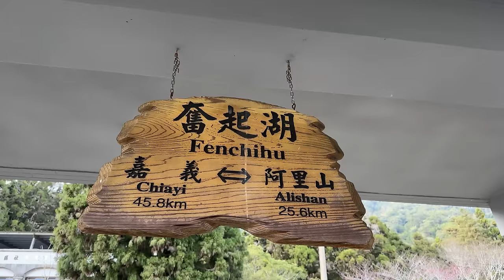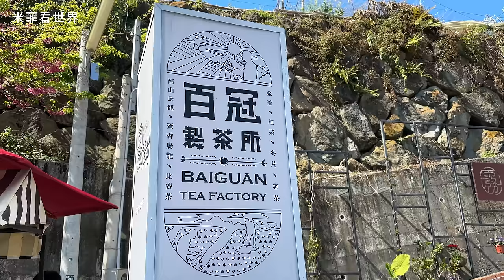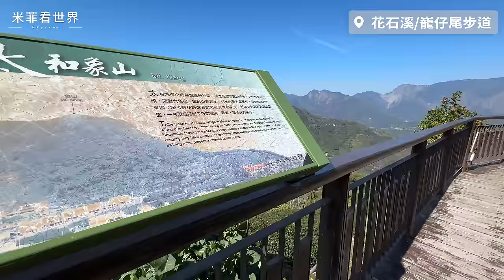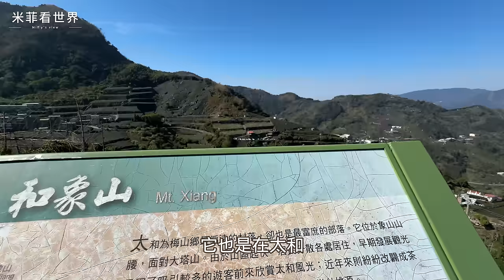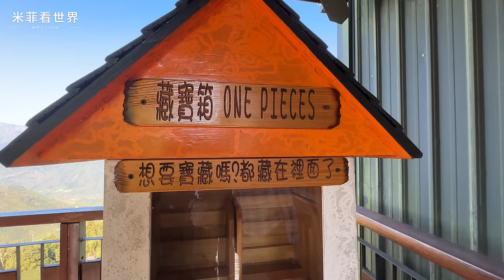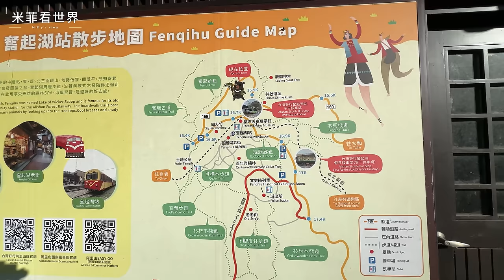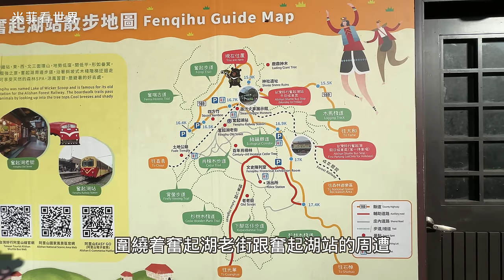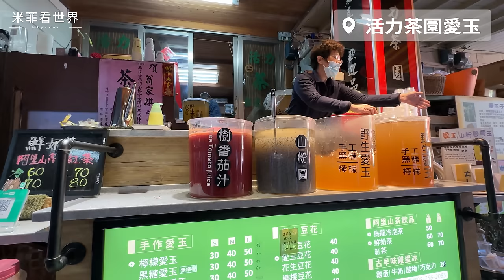嘉義梅山|絕美茶園步道|花石溪巃仔尾步道|霧裡村喫茶館|奮起湖老街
嘉義梅山的花石溪步道，沿著整座茶山的絕美茶園步道。短短800公尺卻能欣賞茶田，雲霧，山谷的絕美景觀。還有這家座落在茶園旁的景觀喫茶會所-霧裡村，邊喝茶邊欣賞整片茶山美景再愜意不過了。最後用奮起湖老街美食為旅程做完美收尾-美景+美食 ，生活中的小小幸福，就是這麼簡單！